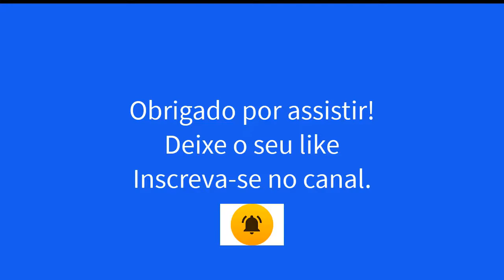Cantoria beneficente realizada em 22 de maio de 2022 (SãoPaulo) - Zé Cândido e Vicente Reinaldo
CLUBES DOS CANAIS
Você pode se tornar membro deste canal. Para isso, basta pagar uma taxa mensal em troca de benefícios especiais oferecidos pelo nosso canal. Para isto basta clicar no card (Seja membro) que aparece no rodapé de cada vídeo e preencher um pequeno formulário. Antecipadamente, muito obrigado.